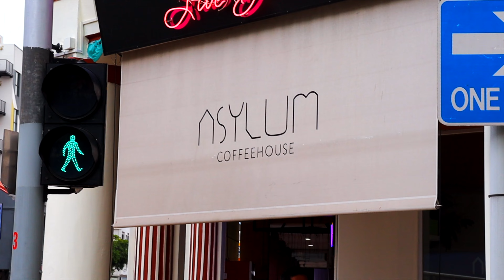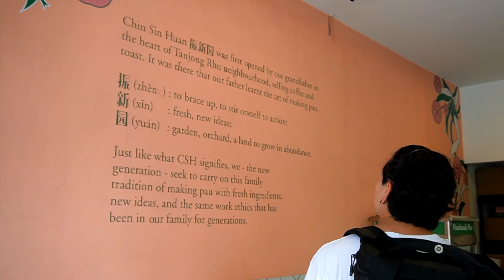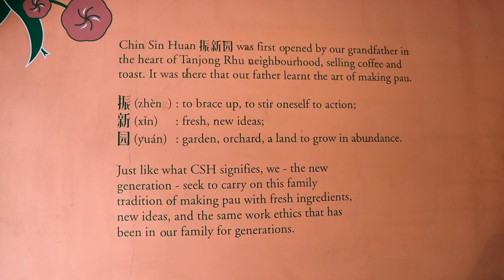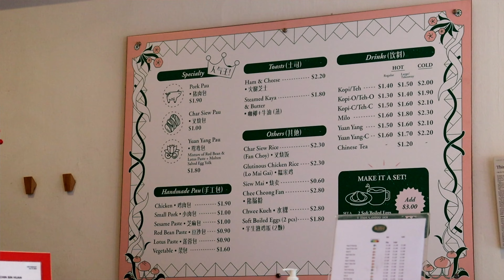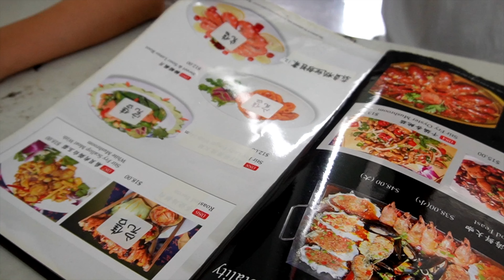EATING OUR WAY ALONG JALAN BESAR // NEW FLAVOURS AND OLD FAVOURITES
We're back for another food tour along a parade of shops and this road, Jalan Besar, has SO MUCH on offer and we only scratched the surface.

We headed to this area after an invite to pair up with Mandai and XM studios, which if you are a DC or Marvel fan's make sure you catch that segment, to find out their exclusive line supporting conservation.

So we headed out for our first stop Asylum Coffee house, where I tried my first ever Hojicha and Jonty dreamed over his favourite coffee machine.

Next up we found an amazing hand made bao place where we had to stop ourselves eating more of these delicious little clouds. The rain came down so we headed into a BBQ place but it was so different to what we had expected and the flavours were like none we've had before. As I'm writing this I'm feeling hungry for the frogs legs all over again.

This is where we stopped off for our art jamming session at the studio and Jonty took a tour of the place, he was so amazed we all went back for a peek later. This also gave enough time for our bellies to settle (and maybe eat some of the grazing table at the studio!)

Any food tour needs to ends with dessert and we headed to one of our local favourites just in time, as when you are seeing this they would have moved to their new location.

WOW I think that's all for this one.